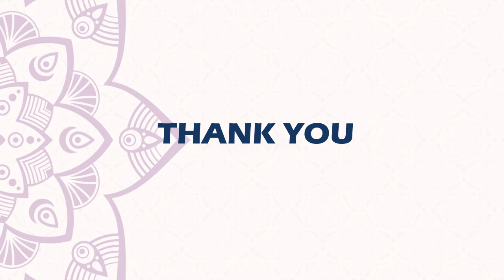BEd IX Batch year long activities, 2014-15